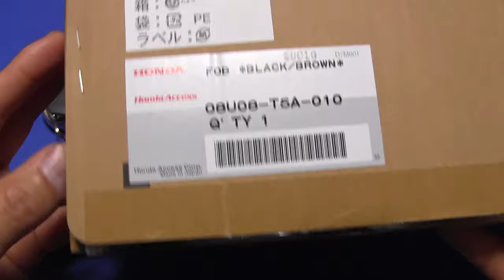ホンダ スマート キーカバー ホンダ 純正 アクセサリー FIT フィットキーカバー 本革製 ブラック×ブラウンステッチ 取り付け 08U08-E8T-010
ホンダ 純正 アクセサリー FIT フィットキーカバーを取り付けてみました。
I installed a Honda genuine accessory FIT fit key cover.

ブラック×ブラウンステッチ 08U08-E8T-010

【純正】HONDA　CR-V　ホンダ　CR-V【RW1-100 RW2-100 RT5-100 RT6-100】　　キーカバー（本革製）【仕様は下記参照】【ブラック×ブラウンステッチ】[08U08-E8T-010]

HONDA (ホンダ) 純正部品 フィット【GP5 GK3 GK4 GK5 GK6】 スマートキーカバー(本革製・ブラウンステッチ)【ブラック】[08U08-T5A-010]

適用車種

CR-V
FIT
FREED
FREED+
FREED Modulo X
GRACE
JADE
ODYSSEY
S660
S660 Modulo X
SHUTTLE
STEP WGN
STEP WGN Modulo X
VEZEL

ホンダ スマート キーカバ ホンダ 純正 アクセサリー FIT フィット キーカバー Honda Access フィツト4 Fit4 Honda 純正アクセサリー